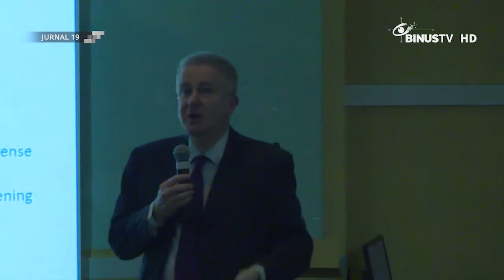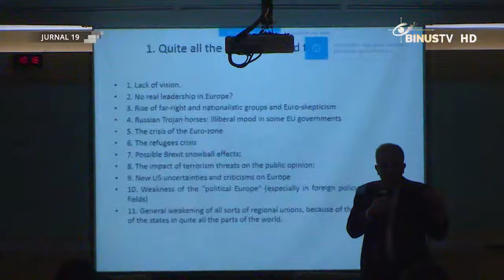[Liputan] BINUS University Menyelenggarakan Public Lecture NicolasTenzerAtBINUS di BINUS JWC